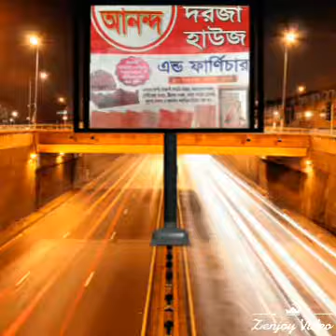আনন্দ দরজা হাউজ এ ফানি্চার সেনবাগ নোয়াখালী